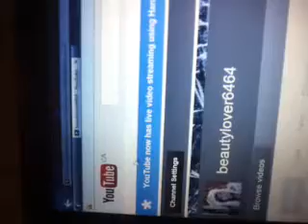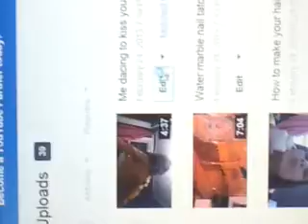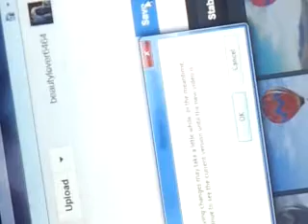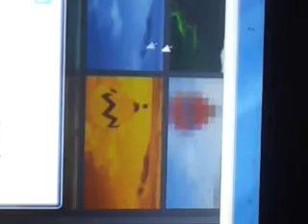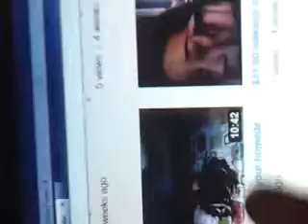How to edit your youtube video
Hey guys and thanks so much for waching and i really hope this is heplfull to u :)